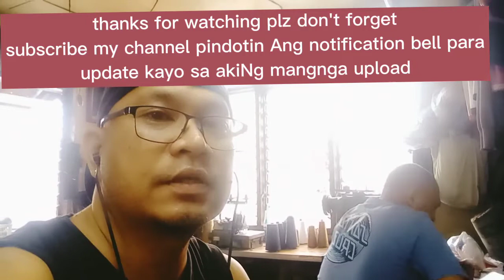PAANO PALITAN ANG MOTOR MACHINE HI-SPEED